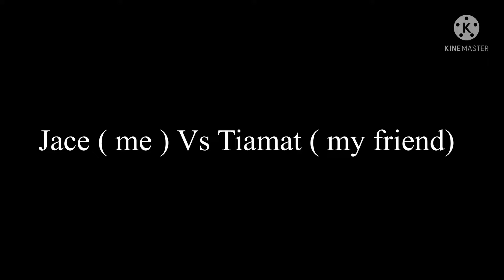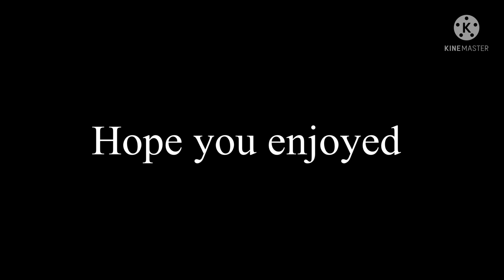Jace ( me ) vs tiamat ( best friend) -fight between atomic hellfire and frigid arctic water-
Audio used -
Groudon and kyogre theme lyrics by man on the internet